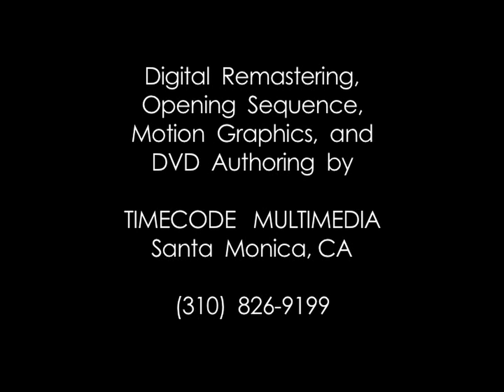Guitar Method In The Style of Jimi Hendrix with Curt Mitchell.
Guitar Method In The Style of Jimi Hendrix with Curt Mitchell. From 2004.

Chapters:
01  00:00
02  00:40
03  08:57
04  09:24
05  09:57
06  10:13
07  10:33
08  10:59
09  11:16
10  11:48
11  12:24
12  13:14
13  14:15
14  14:57
15  15:29
16  16:34
17  17:06
18  17:49
19  18:22
20  18:50
21  19:18
22  19:42
23  20:23
24  20:58
25  21:33
26  23:10
27  23:37
28  24:05
29  24:42
30  25:11
31  25:40
32  26:14
33  26:45
34  27:28
35  27:55
36  28:17
37  29:11
38  30:09
39  30:30
40  30:51
41  31:23
42  31:47
43  32:09
44  32:35
45  32:58
46  33:55
47  34:30
48  35:18
49  35:49
50  36:16
51  37:00
52  37:15
53  37:32
54  37:45
55  38:06
56  38:20
57  38:43
58  39:08
59  39:38
60  40:06
61  40:57
62  41:34
63  41:54
64  42:14
65  42:29